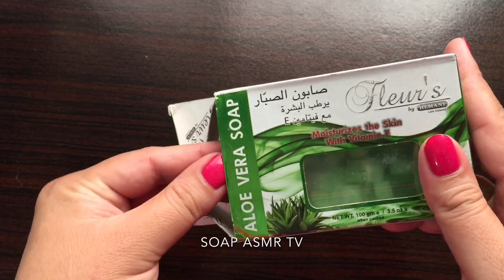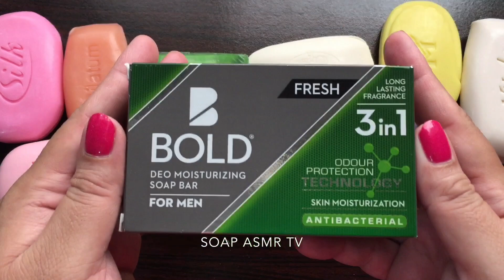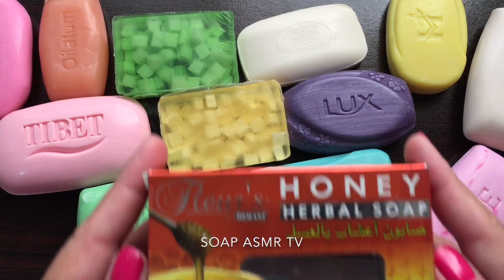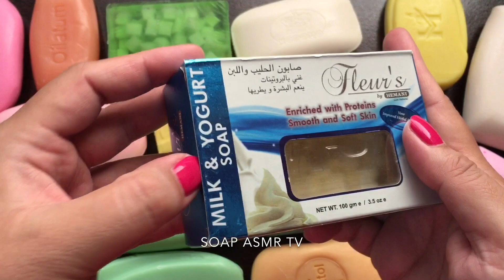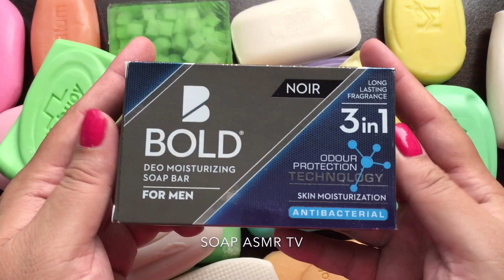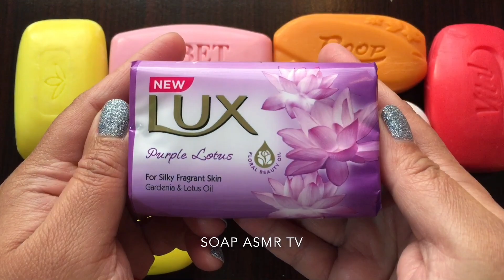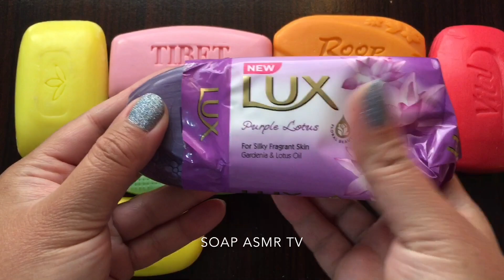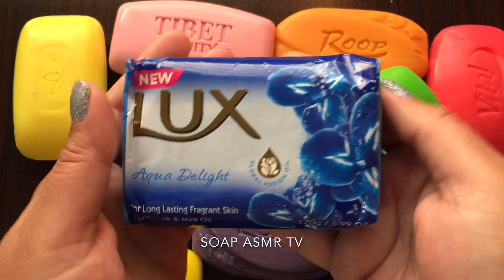SOAP opening HAUL.Unpacking soaps.ASMR SOAP.unboxing/unwrapping soaps.Satisfying ASMR Video |453